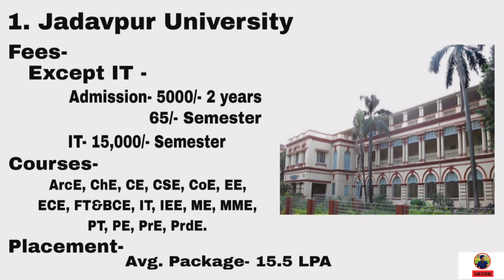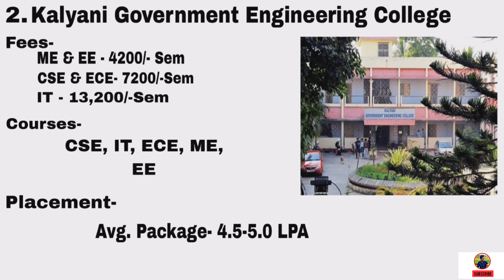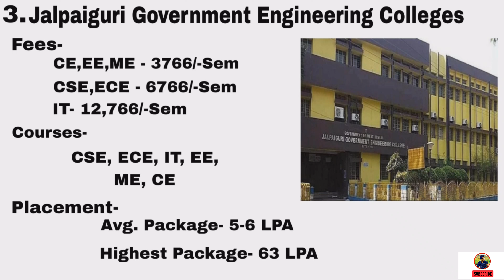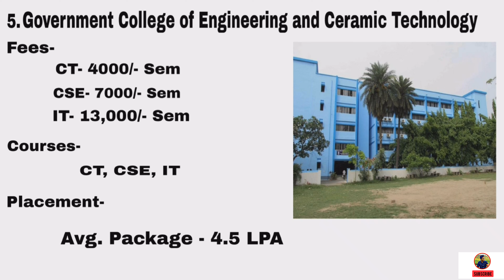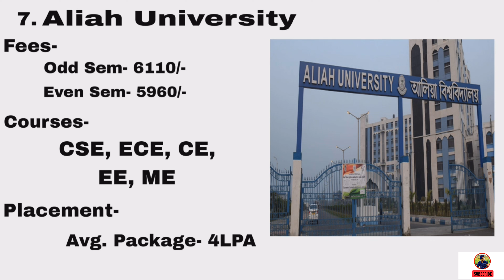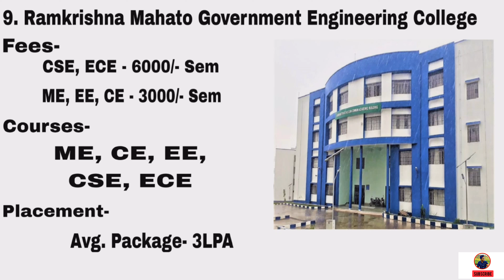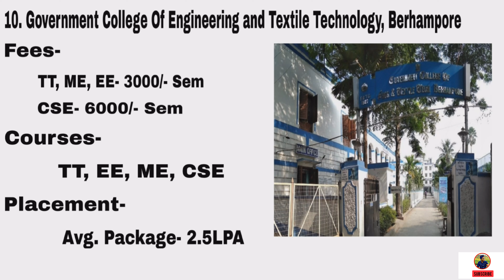Top 10 Government Engineering Colleges for JELET 2024 | Fees, Courses, Placement | WBJEE JELET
Top 10 Government Engineering Colleges for JELET 2023 | Fees, Courses, Placement | WBJEE JELET

🔥JELET/WBJEE TOP 10 COLLEGE SERIES🔥

In this video I discussed about top 10 govt. engineering colleges under jelet. This are the top government engineering colleges in west Bengal. I discussed about this top colleges on the basis of their placement. This top 10 list are based on placement.

This colleges have a good placement record and also have a good academic record. So you can choose this colleges without any problems.  From this video you will get detailed placement record of this top 10 colleges of jelet and wbjee.

I also discussed about detailed fee structure of every colleges . So you also get fees structure from this video and I discussed about campus and location of this colleges .

So mainly from this video you will get placement details, hostel details, fee structure details.

This top colleges are also applicable for wbjee students. This are also top 10 government engineering colleges for wbjee. So you can take admission in this colleges also .

Many students get confused about top 10 list at the time of counselling. They get confused about what they put in top 10 list or what they shouldn't put in top 10 list . So I totally discussed about all 10 colleges in detail.So you can get detailed information from this video. I also discussed about rank, placement,campus,fees,hostel ,location of every college in this video. so I suggest you to throughly follow the list at the time of counselling.

This colleges have a constant placement record till many years . So you can believe this colleges for your career.

This list also applicable for wbjee students. If you are a wbjee candidate then you can also follow this list at the time of your counselling.

So if you need a college which have a good placement record then you must follow this list.

This video will help you at the time of counselling and you can also get a idea from this video about cut off . so you understand what rank you need to get admission in this colleges.

If you have any queries then you can ask me about that in comment section .

Top 10 colleges under jelet
Top 10 engineering colleges under jelet
top 10 engineering college in west bengal
top 10 college in west bengal
placement wise top colleges
top colleges in kolkata
top engineering college in Kolkata
top government college
cut off vs college
top 10 engineering colleges for wbjee

cut offs ,placement,fees,top college ,wbjee 2024, jelet 2024,govt colleges,top engineering college,engineering college in west bengal,branch,jadavpur university, wbjee college ,jelet 2024 , wbjee 2024, wbjee 2025, jelet 2025